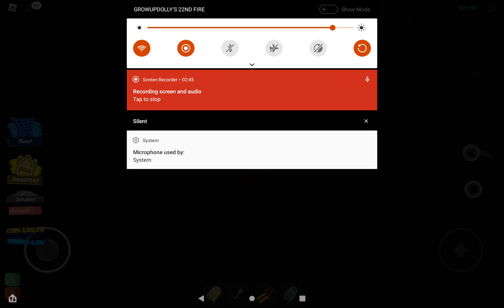Dual Threat Your Doom